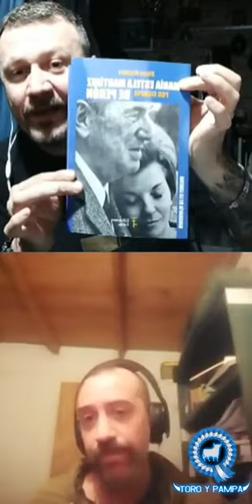Entrevista a Nico Rosiki (Lo Inventó Perón)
En esta oportunidad entrevistamos a Nicolás Rosiki, fundador de la página "Lo Inventó Perón" de Instagram y de Facebook; en un encuentro de doctrina Justicialista y revisión del estado actual del movimiento peronista y sus tendencias. Desde el Nacionalismo argentino tomamos la doctrina Justicialista, y la llevamos a la cuarta posición ideológica, presentada por nuestro Líder: estamos en la antípoda del actual sistema de decadencia y corrupción, que lejos está de concebir un Proyecto Nacional.